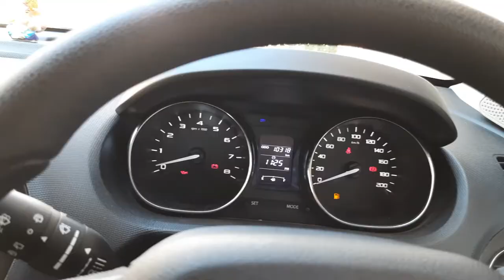Cold Start क्या और क्यों होता है | फायदे और नुकसान | Myths about Cold start | its sumit kumar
Namaste Dosto, iss video me dekhiye ki Car ke RPM kyn apne aap hi tez ho jaate hai early morning ya fir kaafi der ke baad start karne pe aur iss chiz ke kya kya faayde aur nuksan hai
sath hisath kuchh myths ko bhi iss video me maine clear kiya hai ummeed hai aapk liye video kafi hepfull rahegi

सर्दियों के दिनों में सुबह-सुबह कार को स्टार्ट कैसे करें